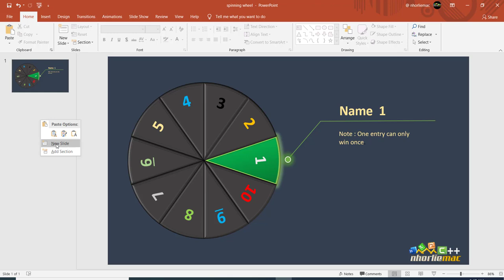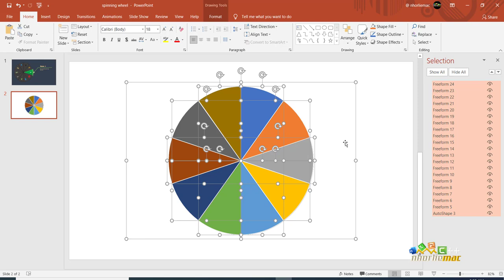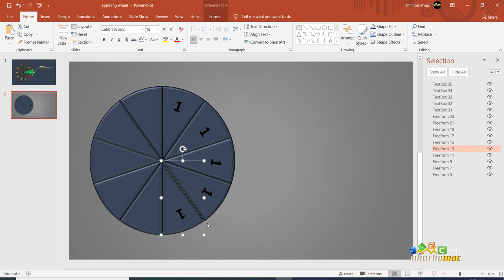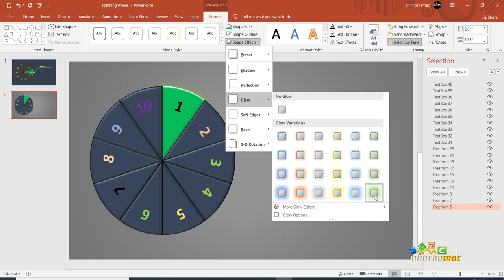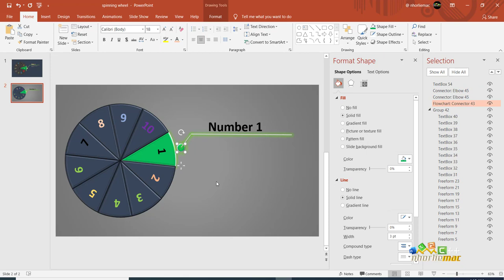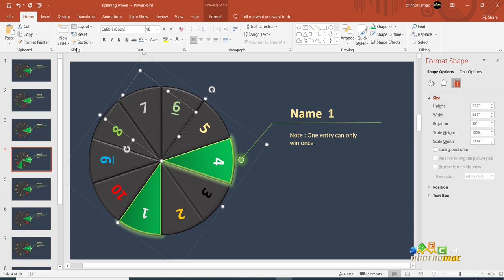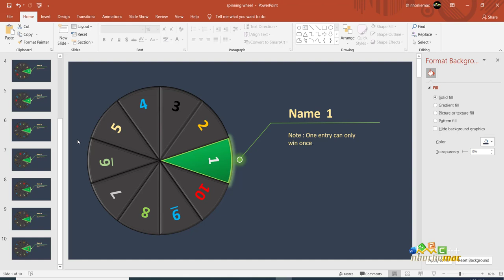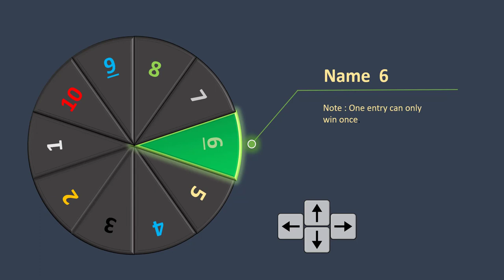How To Make A Raffle Draw, Spinning Wheel In MS PowerPoint | Tagalog